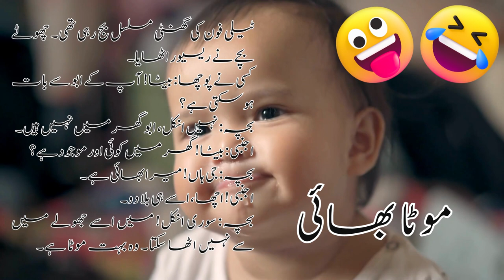Mota bhai | fat brother | interesting facts | funny quotes | joke in Urdu